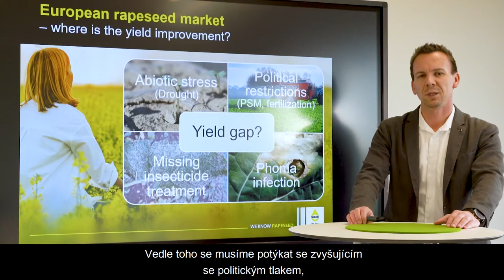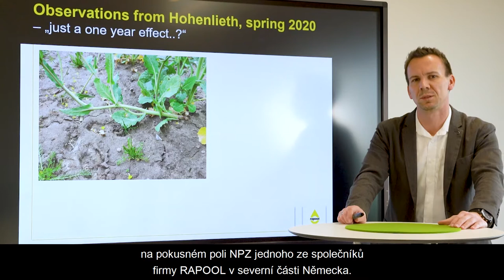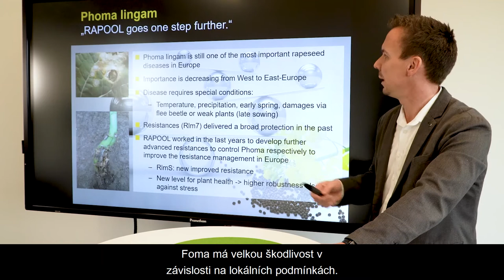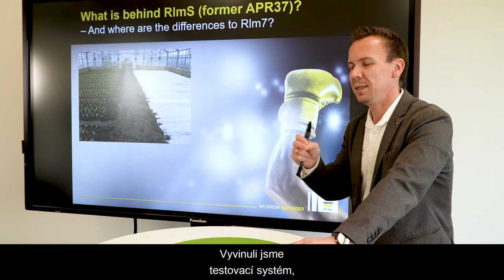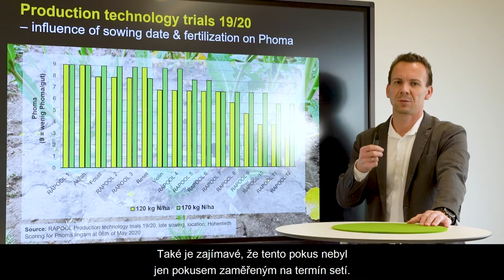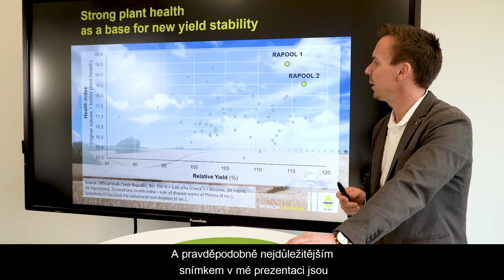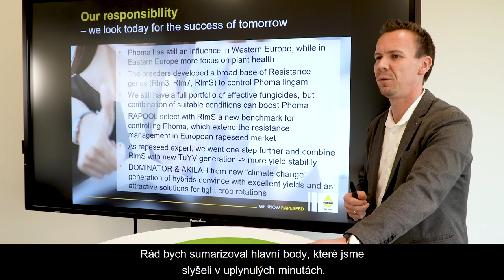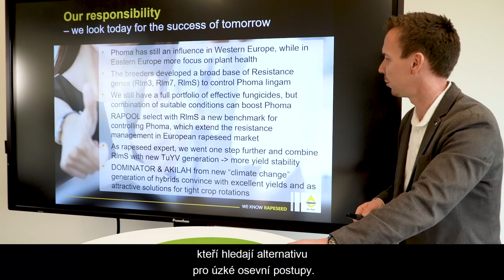Pobaltský seminář RAPOOL 2021 – Nová rezistence proti fomě RlmS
Seznamte se s novou rezistencí proti fomě RlmS, která je důležitá jak v Pobaltí, tak také u nás v ČR.